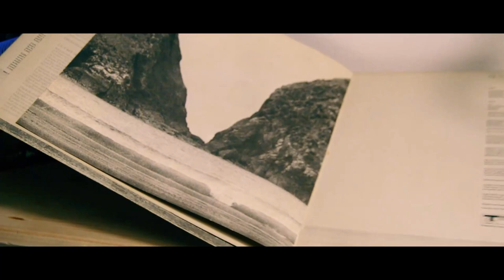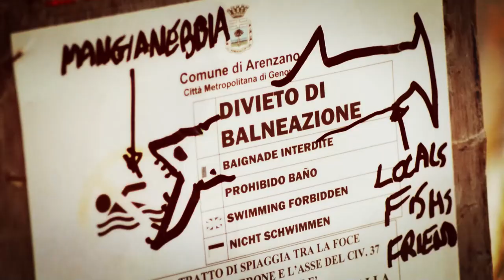La SECCA sports&club - Arenzano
Storia del surf alla Secca di Arenzano.
Lo spot, le storie, le mareggiate e gli aneddoti raccontati in prima persona dai local.